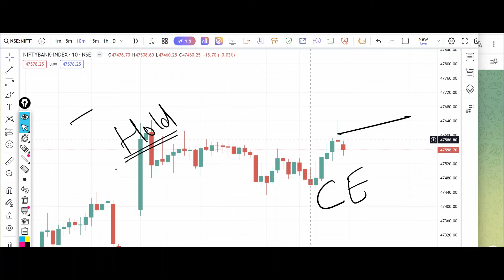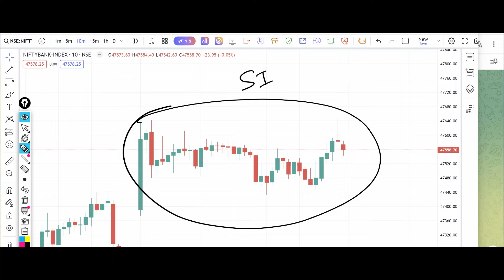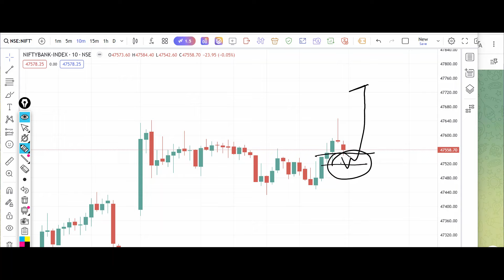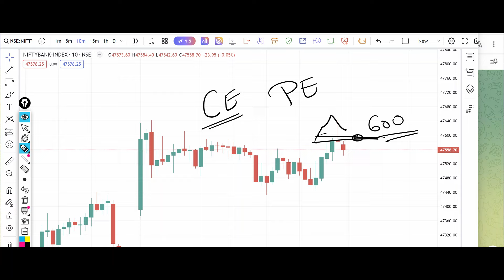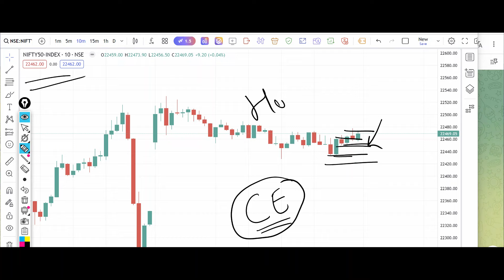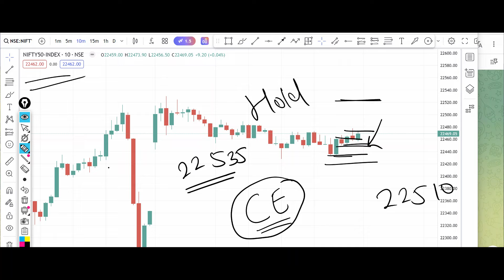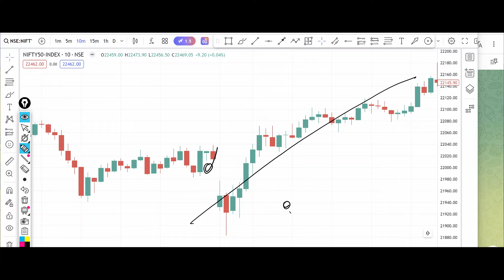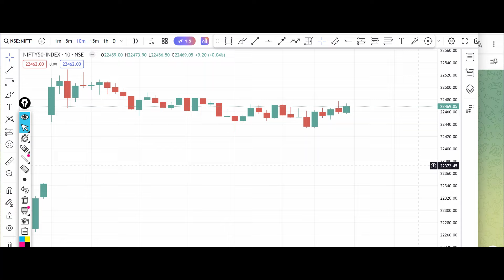Bank Nifty Tomorrow Prediction 2 April 2024 Calls Options Put Call Buy Level Bank Nifty Options